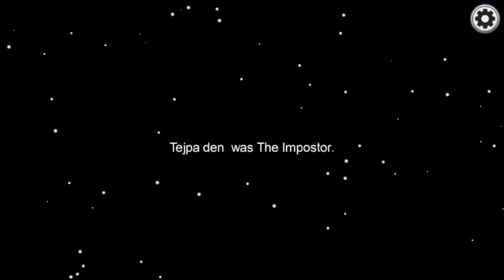AMONG US (EPISODE 1)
🎮3% намаление в
Кингуин с код "Ivaka"